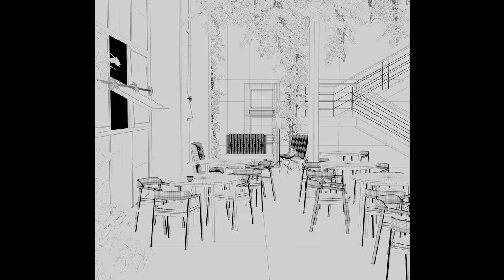BG Modeling - Cafe Interior